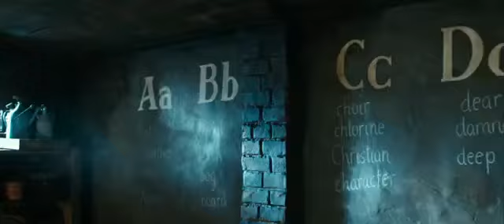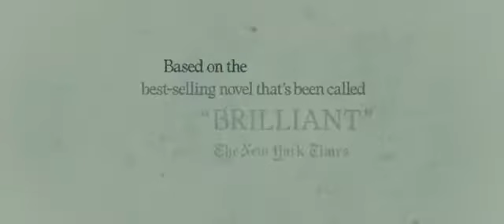Kitap Hırsızı Fragman - 3dfilmizle.co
Kitap Hırsızı
Kitap Hırsızı Fragman